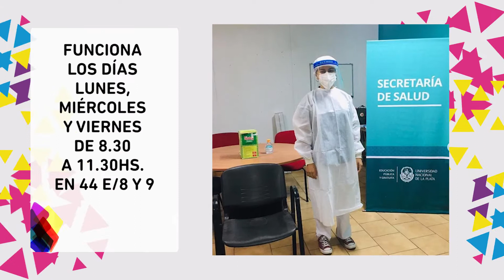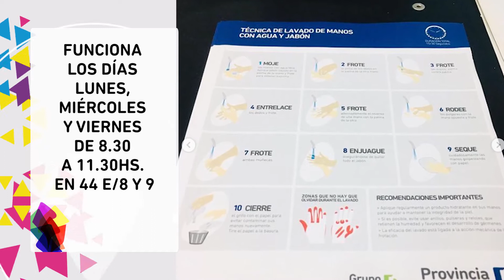NOTICIAS UNLP- LA UNLP ABRIÓ SU PROPIO CENTRO PARA REALIZAR HISOPADOS DE COVID 19